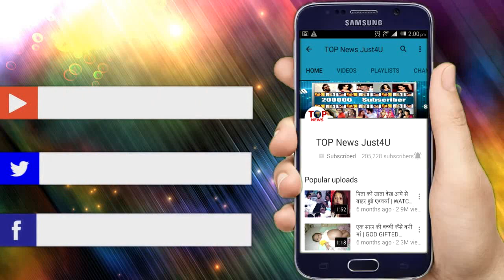SHAKTI || THURSDAY SPECIAL || आज है “महा-मिलन” की रात, HARMAN SOMYA को सब आया “याद”